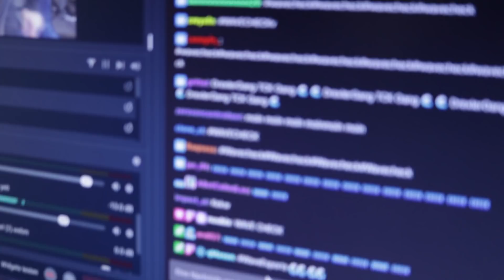WAVE BOOTCAMP - 2021 (ft. Vadeal, JannisZ & Valorant)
Welcome to the Wave Bootcamp 2021 with Vadeal, JannisZ, rezon ay, and our Valorant Players.

Special thanks to the 1337Camp and Logitech for making this happen to make sure to check them out!

Logitech Setup (ad)